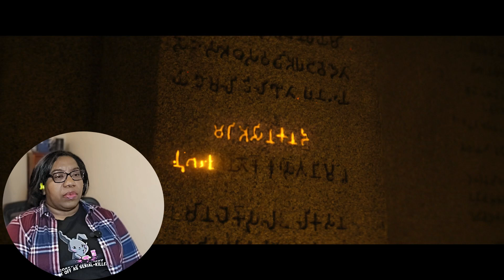Goosebumps (2023) s01 e09-10 - First Time Watching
Time for the finale!!